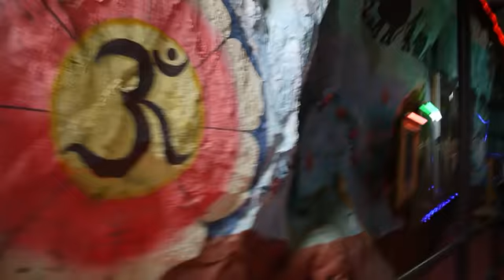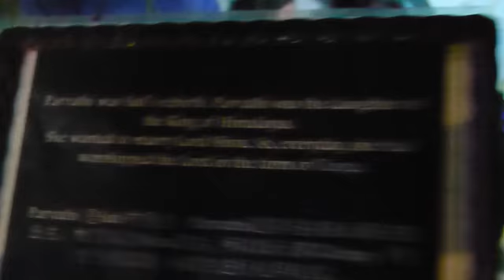Malaysia - Kuala Lumpur - Batu Caves - Part 8 of 13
Art Gallery - Batu Caves, Kuala Lumpur  - 20 August 2016